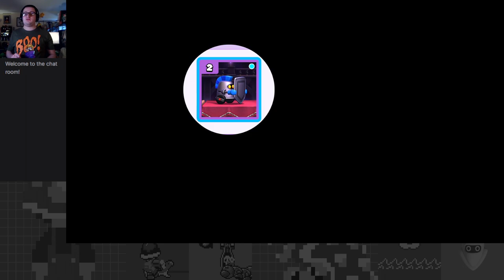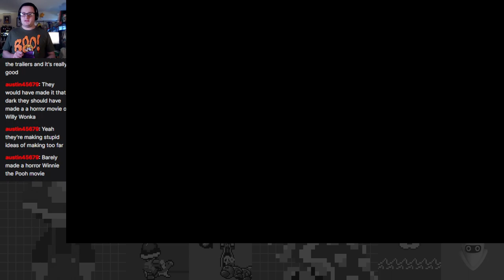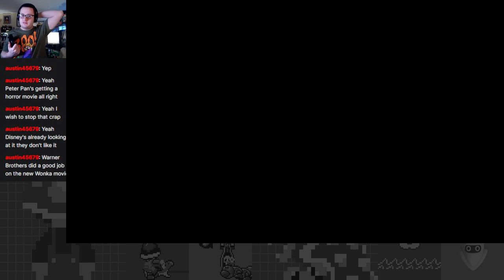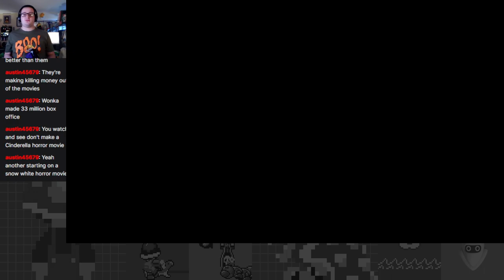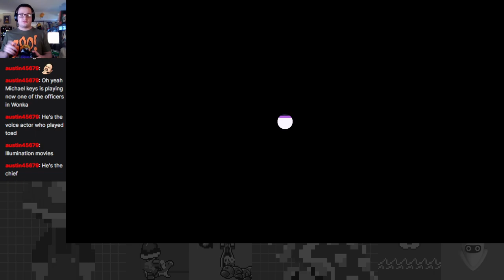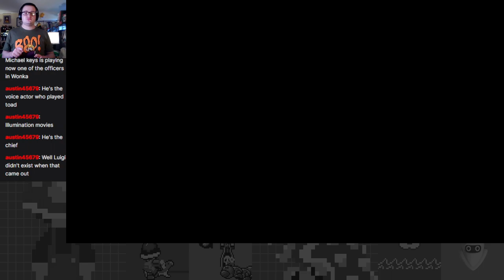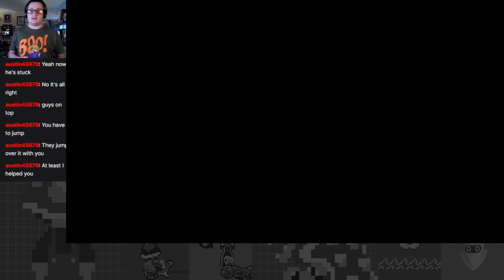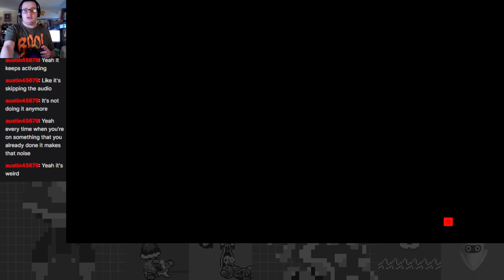Moseying Along in Merry Mini-Land: Terrors Await in Spooky House - Mario vs. Donkey Kong Part 1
Even more MvDK shenanigans on this ep! Worlds 4 and 5 are beaten, leaving only 3 left for the next (not really) finale stream! So much fun so far nonetheless.